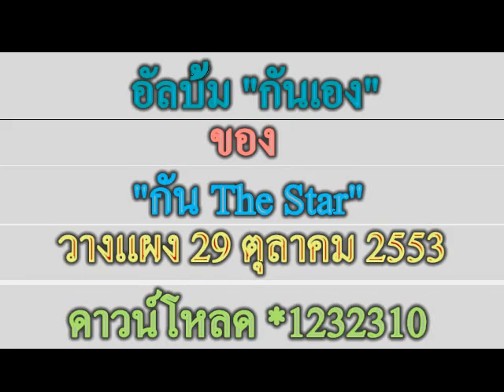5 เพลงใหม่ของ กัน The Star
เพลงใหม่ของ "กัน The Star" ในอัลบั้มเดี่ยวชื่อชุดว่า "กันเอง"
ปล่อยตัวอย่างออกมาแล้ว 5 เพลง "เพราะมาก"